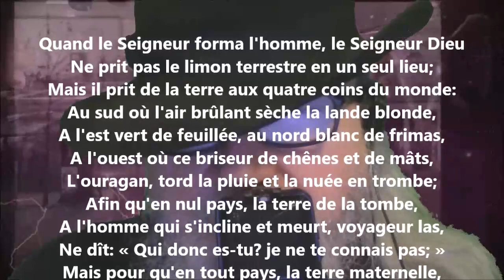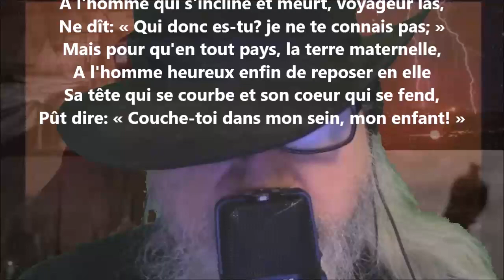La mère - Catulle Mendès lu par Yvon Jean